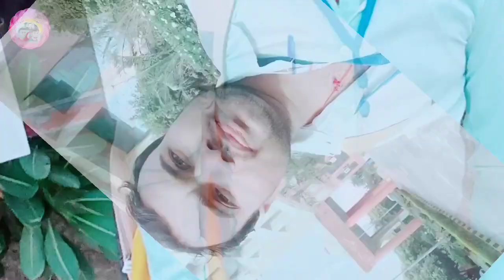Chandragupta Institute of Management Patna bestvideo आप सब एक बार जरूर देंखे 👍बहुत ही मजा आऐगा 👍